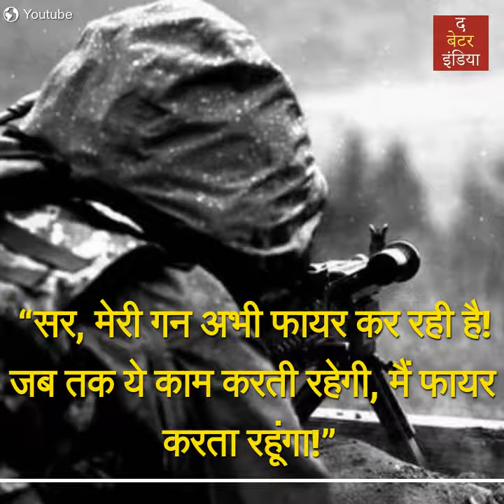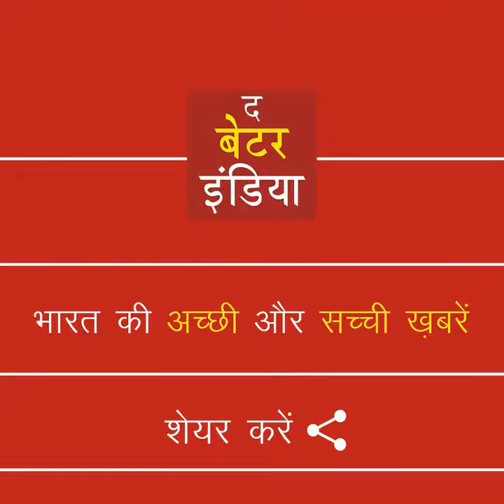लेफ्टिनेन्ट अरुण खेतरपाल